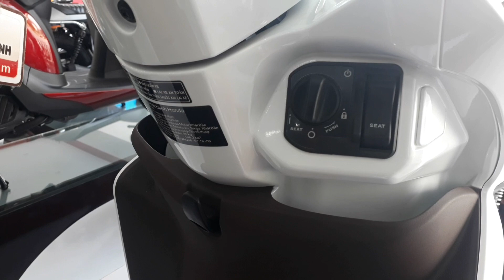Honda Vision 2019 - smartkey - phiên bản cao cấp - Trắng nâu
Thông số kỹ thuật xe Vision 2019
Khối lượng bản thân 97kg
Dài x Rộng x Cao 1.863mm x 686mm x 1.088mm
Khoảng cách trục bánh xe 1.256mm
Độ cao yên 750mm
Khoảng sáng gầm xe 139mm
Dung tích bình xăng 5,2 lít
Kích cỡ lốp trước/ sau Trước: 80/90 – 14 M/C 40P – Sau: 90/90 – 14 M/C 46P
Phuộc trước Ống lồng, giảm chấn thủy lực
Phuộc sau Lò xo trụ đơn, giảm chấn thủy lực
Loại động cơ PGM-FI, xăng, 4 kỳ, 1 xy-lanh, làm mát bằng không khí
Dung tích xy-lanh 108,2cm3
Đường kính x hành trình pít-tông 50mm x 51,106mm
Tỉ số nén 9,5:1
Công suất tối đa 6,59 kW/7.500 vòng/phút
Mô-men cực đại 9,23Nm/5.500 vòng/phút
Dung tích nhớt máy 0,8 lít khi rã máy/0,7 lít khi thay nhớt
Loại truyền động Tự động, biến thiên vô cấp
Hệ thống khởi động Điện
  Honda Vision 2019 là một trong những dòng xe tay ga giá rẻ của thương hiệu Honda được nhiều người tiêu dùng Việt Nam đặc biệt ưa chuộng với kiểu dáng hợp thời trang, mức giá phù hợp với túi tiền của nhiều người tiêu dùng, Honda Vision 2019 đã có một thành công đáng kể trên thị trường khi liên tục xếp hàng là một trong những dòng xe máy bán chạy nhất nhiều năm liên tiếp.